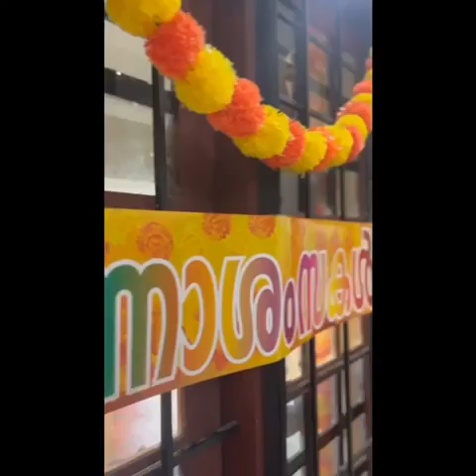Onam celebration in Brain o brain padamugal